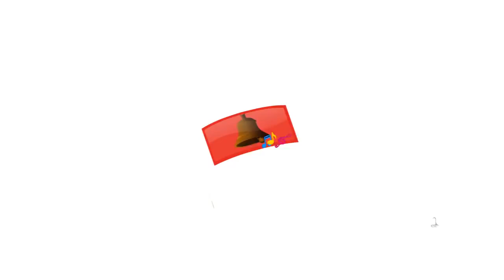लाला जी ने केला खाया | Hindi Rhymes for Children | 3D kids' Songs & Stories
3D Kids' Songs & Stories